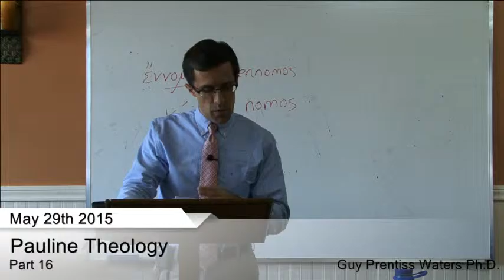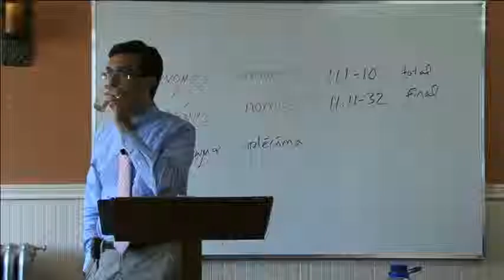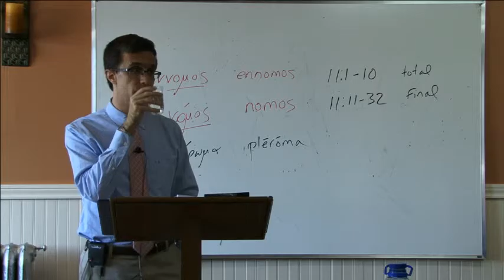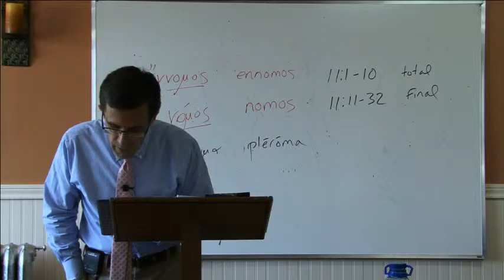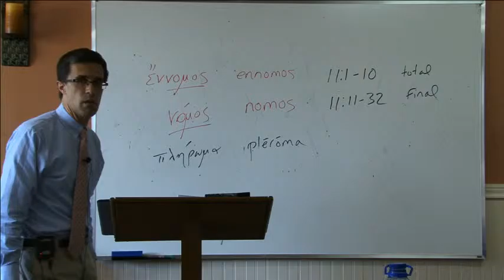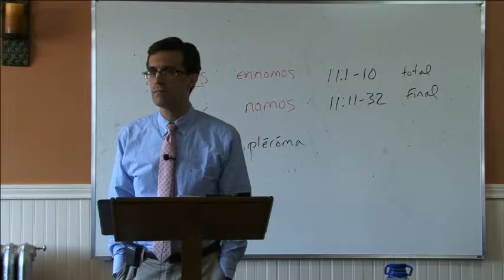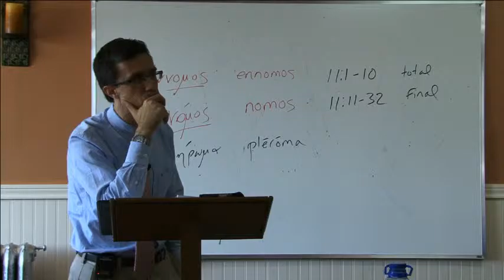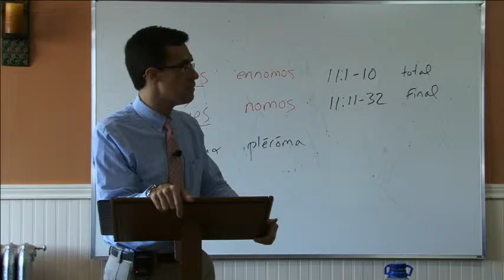Pauline Theology part 16 : Israel in Romans 11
In this last segment, Dr. Waters explains the difficult passage of Romans 11 and discusses the different understandings.